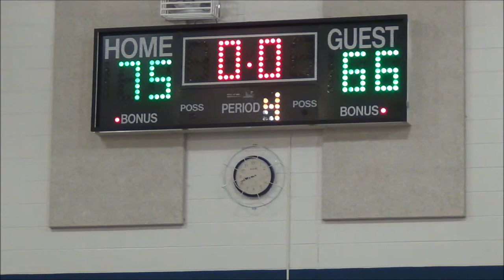12-3-2015 FAITH vs St Thomas More